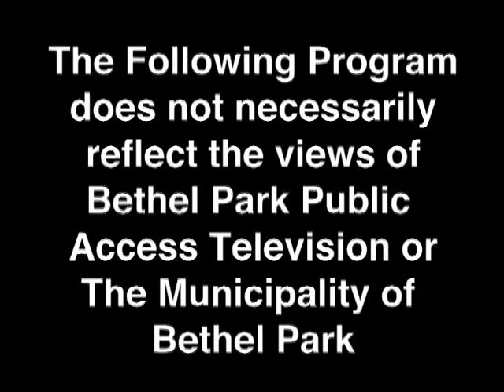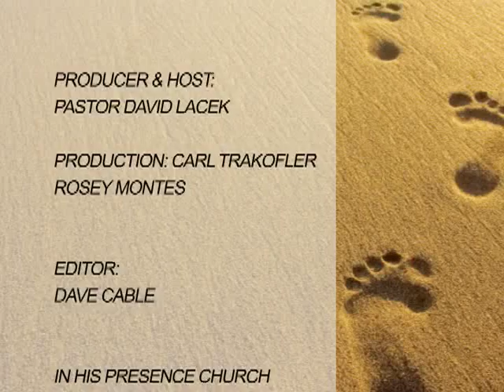Walking in His Presence 6 1 17